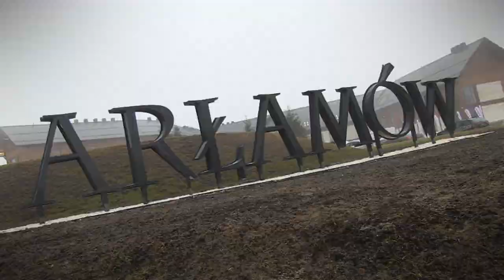eSKY.pl Rally Team Łukasz Habaj, Piotr Woś, Rajd Arłamów [sobota]